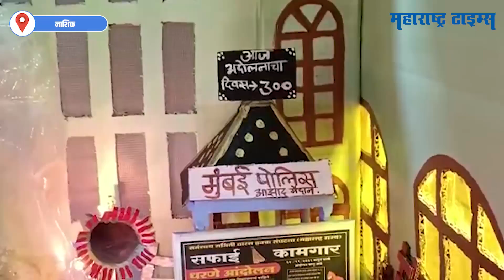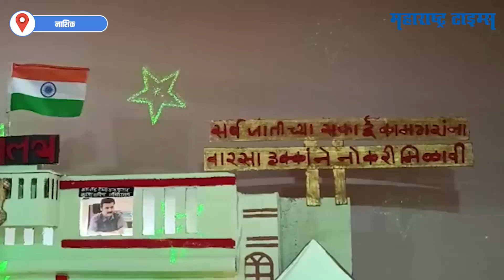Ganeshotsav 2022 | काय झाडी काय डोंगार काय हॉटेलसह रेडिसन ब्ल्यूचा आकर्षक देखावा | Maharashtra Times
आपल्या लाडक्या बाप्पासाठी गणेशभक्त आकर्षक असे देखावे साकारतात. असाच एक आकर्षक देखावा आदित्य नलावडे या तरुणाने साकारलाय.
काही दिवसांपूर्वी महाराष्ट्रातील सत्ता संघर्ष हा संपूर्ण देशभरात गाजला होता. शिवसेनेशी बंडखोरी करीत एकनाथ शिंदे हे 40 आमदार घेऊन सुरत व्हाया गुवाहाटी येथे दाखल झाले. तेथील संपूर्ण घडामोडी आदित्यने आपल्या देखाव्यात मांडल्यात. या संपूर्ण देखाव्यात शहाजी बापूंचं काय झाडी काय डोंगार आणि हाटील हे सुद्धा आकर्षकपणे आदित्यने मांडलाय